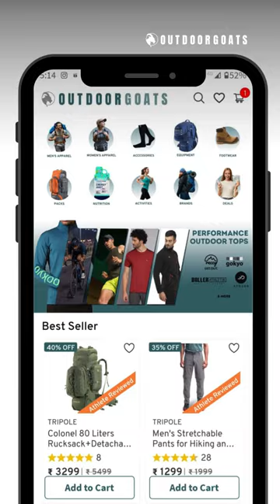Outdoor Goats | Cargo pants | Convertible pants | Tracks | Shorts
Rugged, durable, premium men's bottoms including shorts, convertibles, cargos, tracks and a lot more.